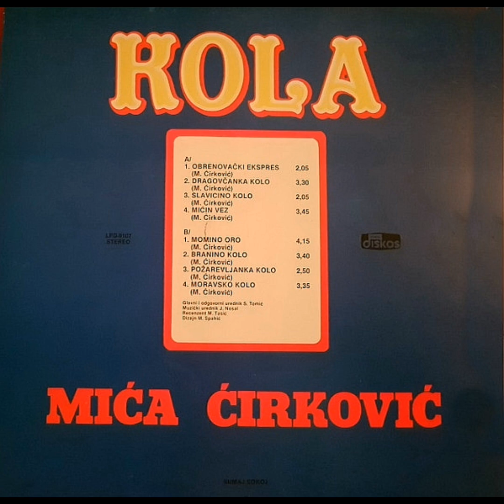Мића Ћирковић : Драговчанка коло (Аудио 1984)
Народно коло
Инструментал